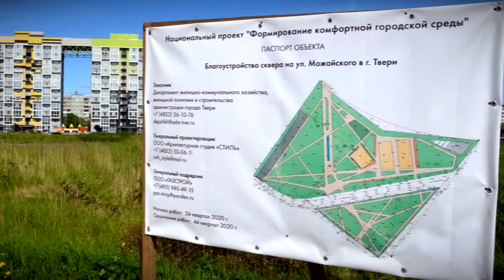Тверская область в первом полугодии сохранила тенденцию роста доходов регионального бюджета